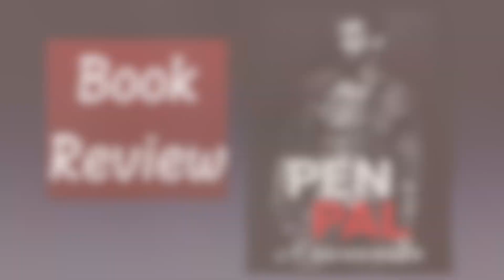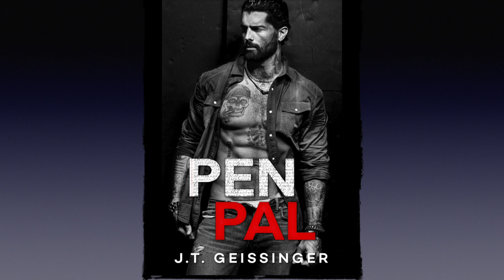Pen Pal - By J T Geissiner | Book Review